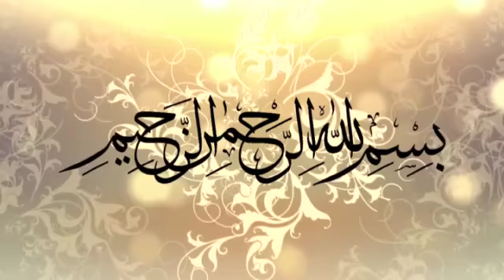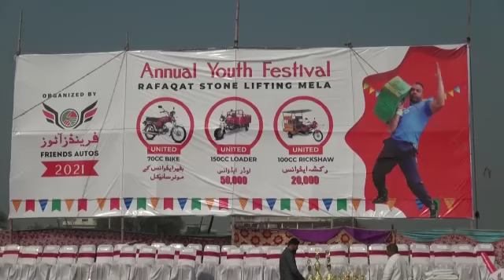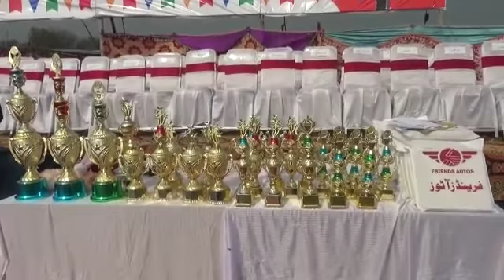Rafqat Bugdar Mela 2021Master Video in HD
Stone lifting in Kauntrily Jhelum 2021 New Video